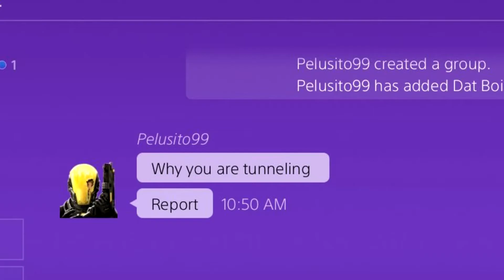Ghostface's Guide To Tunneling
Attempting to win in any shape or form is illegal